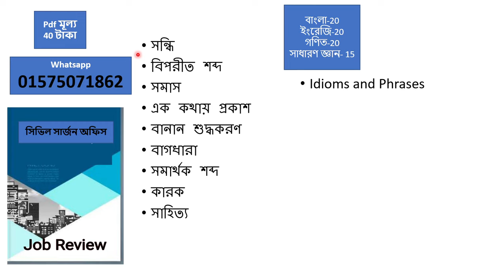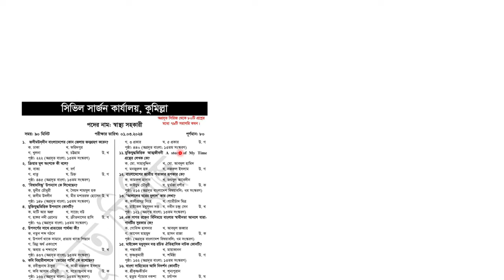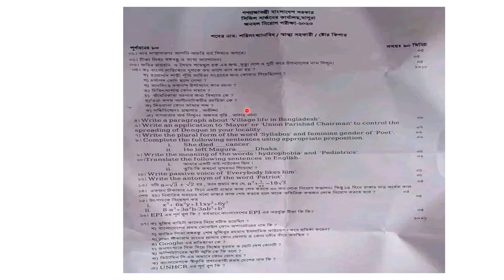সিভিল সার্জন স্বাস্থ্য সহকারী পরীক্ষার প্রশ্ন 2025। সিভিল সার্জন পরীক্ষার প্রশ্ন ২০২৫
সিভিল সার্জনের কার্যালয় স্বাস্থ্য সহকারী, স্টোর কিপার, পরিসংখ্যানবিদ, ড্রাইভার পদে নিয়োগ পরীক্ষার প্রস্তুতি, সাজেশন, প্রশ্ন প্যাটার্ন, বিগত সালের প্রশ্ন 2025, সিভিল সার্জন নিয়োগ পরীক্ষার প্রশ্ন 2025, স্বাস্থ্য সহকারী পদের বিগত নিয়োগ পরীক্ষার প্রশ্ন, সিভিল সার্জন নিয়োগ ২০২৫, স্বাস্থ্য সহকারী পদের বিগত নিয়োগ পরীক্ষার প্রশ্ন, সাতক্ষীরা সিভিল সার্জন স্বাস্থ্য সহকারী নিয়োগ পরীক্ষার প্রশ্ন ২০২৪, সিভিল সার্জন পরীক্ষার প্রশ্ন সাতক্ষীরা, স্বাস্থ্য সহকারী, স্টোর কিপার, ড্রাইভার, নিয়োগ পরীক্ষার প্রস্তুতি, স্বাস্থ্য অধিদপ্তরে নিয়োগ পরীক্ষার প্রশ্ন ও সমাধান ২০২৪, স্বাস্থ্য সহকারী নিয়োগ সহায়িকা pdf, স্বাস্থ্য সহকারী নিয়োগ পরীক্ষা ২০২৩, স্বাস্থ্য সহকারী নিয়োগ পরীক্ষার তারিখ, স্বাস্থ্য সহকারী নিয়োগ পরীক্ষার প্রশ্ন, স্বাস্থ্য সহকারী নিয়োগ পরীক্ষার প্রশ্ন ২০২৩, সিভিল সার্জন স্বাস্থ্য সহকারী পরীক্ষার প্রশ্ন, স্বাস্থ্য সহকারী পদের বিগত নিয়োগ পরীক্ষার প্রশ্ন, স্বাস্থ্য সহকারী, স্টোর কিপার, পরিসংখ্যানবিদ, ড্রাইভার পদে পরীক্ষার প্রশ্ন ও পরীক্ষার প্রস্তুতি ২০২৪